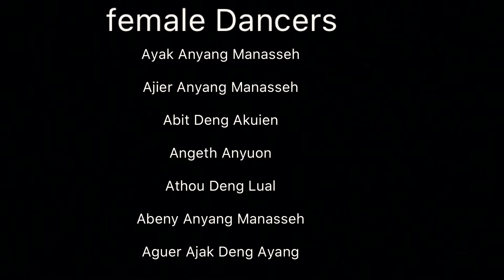Song Promotion and Cultural Dance by Döt Bai Madhueng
This Video was shot by SWR for the promotion of Adhieu Dau Ding and Ayak Paul Anyang New Songs...dancers present in this video are from Döt Bai Madhueng NSW